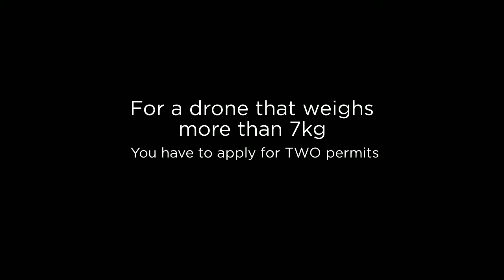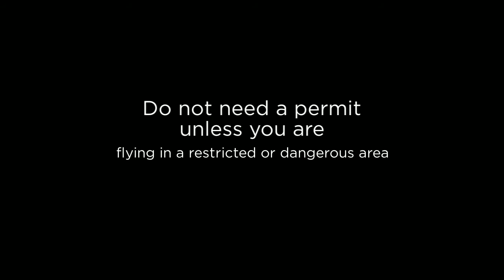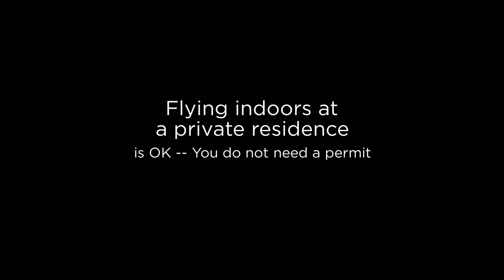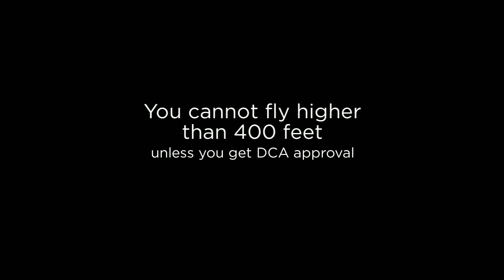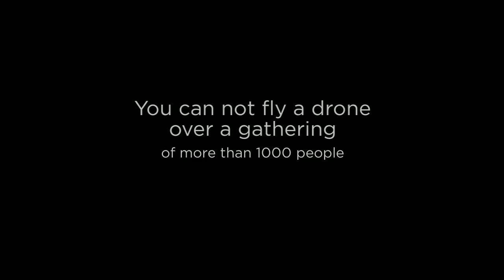Drone Rules & Regulations in Singapore & Malaysia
Aviation in Asia presents Drone  Rules & Regulations in Singapore & Malaysia. This is Part one in a multi-part series on drone regulations in Southeast Asia. Aviation in Asia is a new online aviation & aerospace publication that brings readers closer to the region. We are proud to be based in Cambodia.